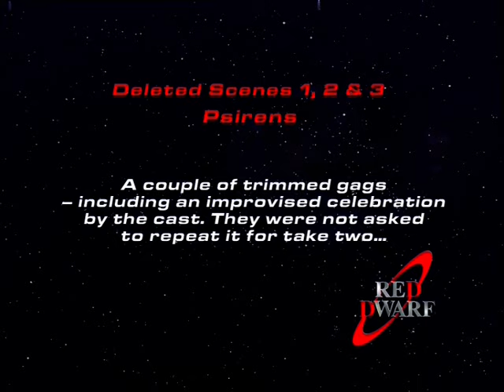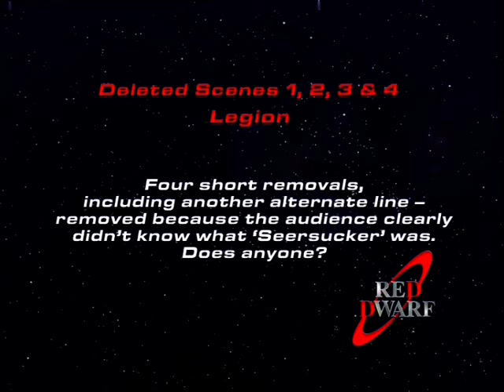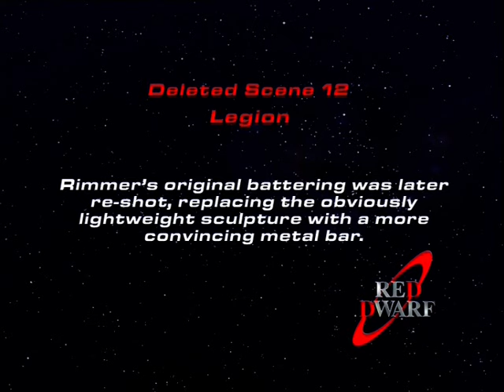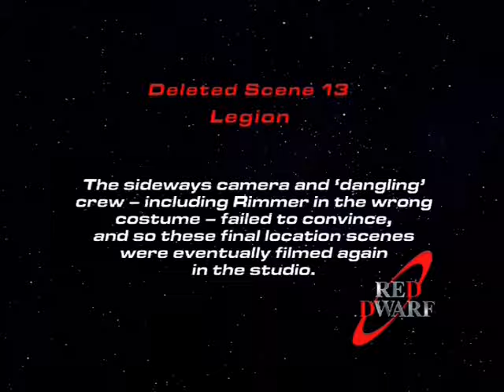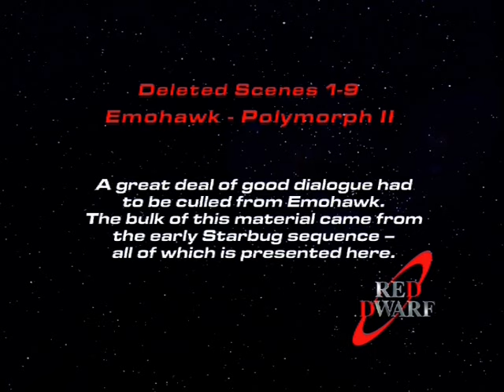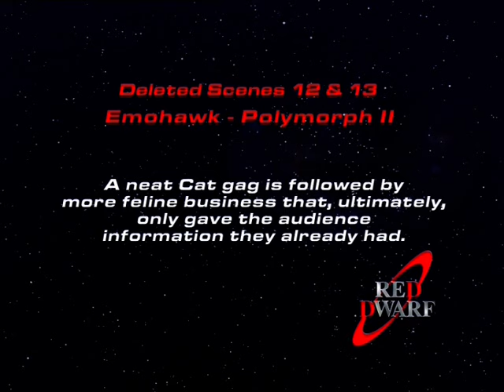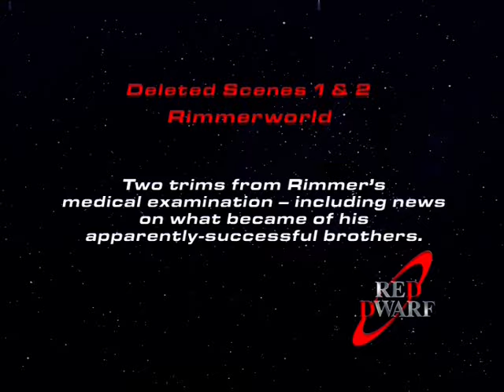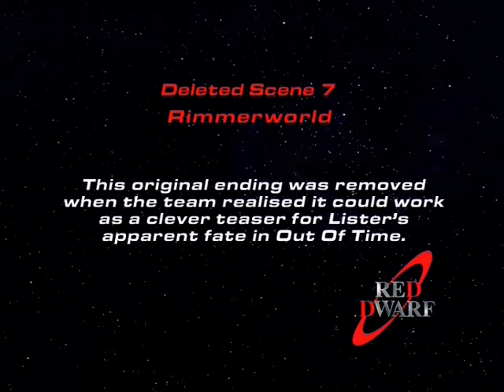Red Dwarf - Deleted Scenes (Series 6)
Red Dwarf is a British science fiction comedy franchise created by Rob Grant and Doug Naylor which primarily consists of a television sitcom that aired on BBC Two between 1988 and 1999, and on Dave since 2009, gaining a cult following.[1] The premise of the series follows the low-ranking technician Dave Lister, who awakens after being in suspended animation for three million years to find he is the last living human, with no crew on board the mining spacecraft Red Dwarf other than Arnold Rimmer, a hologram of Lister's deceased bunkmate, and Cat, a life form which evolved from Lister's pregnant cat.

As of 2020, the cast includes Chris Barrie as Rimmer, Craig Charles as Lister, Danny John-Jules as Cat, Robert Llewellyn as the sanitation droid Kryten, and Norman Lovett as the ship's computer, Holly.

To date, twelve series of the show have aired, in addition to The Promised Land. Four novels were published from 1989 to 1996. Two pilot episodes of an American version of the show were produced but never aired. The magazine The Red Dwarf Smegazine was published from 1992 to 1994.

One of the series' highest accolades came in 1994 when an episode from the sixth series, "Gunmen of the Apocalypse", won an International Emmy Award in the Popular Arts category. In the same year the series was also awarded "Best BBC Comedy Series" at the British Comedy Awards.[2] The series attracted its highest ratings, of more than eight million viewers, during the eighth series in 1999.[3]

The revived series on Dave has consistently delivered some of the highest ratings for non-Public Service Broadcasting commissions in the UK.[4][5][6] The show has been critically acclaimed, and has a Metacritic score of 84/100.[7] Series XI was voted "Best Returning TV Sitcom" and "Comedy of the Year" for 2016 by readers for the British Comedy Guide.[8] In a 2019 ranking by Empire, Red Dwarf came 80 on a list of the 100 best TV shows of all time.[9]